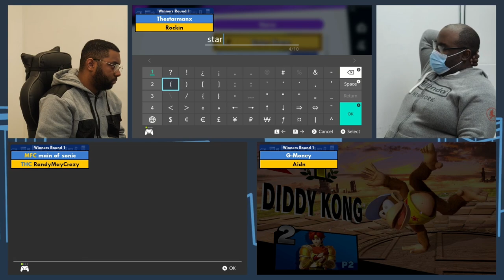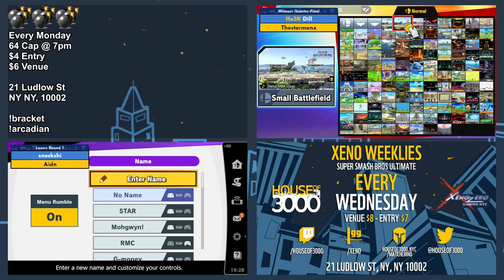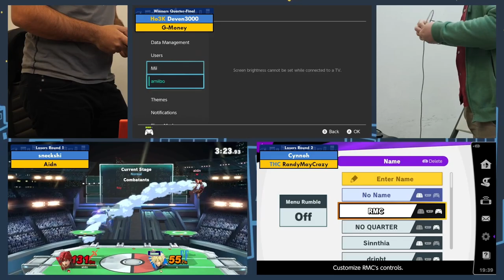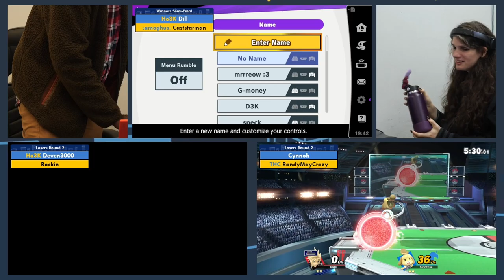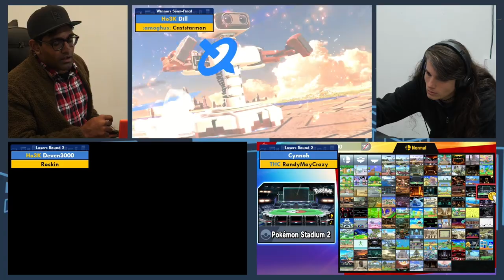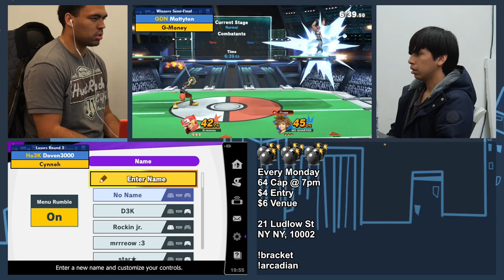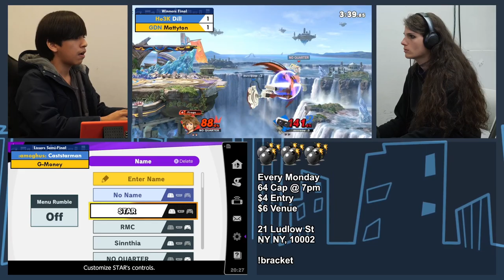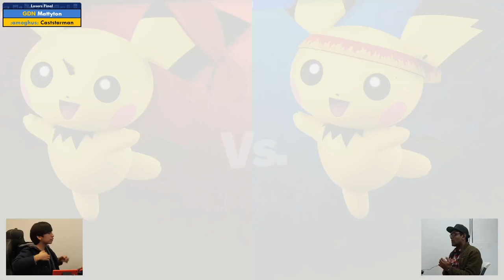BoMBS 112 Quadstream (23 Sets)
If you played on Station 20, 21, 22 or the stream setup, then your set is here!

00:00:00 - Start!
00:02:00 - Thestarmanx vs Rockin (Winners Round 1)
00:03:21 - G-Money vs Aidn (Winners Round 1)
00:03:21 - MFC | main of sonic vs THC | RandyMayCrazy (Winners Round 1)
00:03:38 - :amoghus: | Caststarman vs TheLaw (Winners Round 1)
00:12:17 - PCS | Dripht vs Cynnoh (Winners Round 1)
00:14:11 - Ho3K | Deven3000 vs sneckshi (Winners Round 1)
00:14:44 - Ho3K | Dill vs Thestarmanx (Winners Quarter-Final)
00:16:21 - MFC | main of sonic vs :amoghus: | Caststarman (Winners Quarter-Final)
00:27:26 - sneckshi vs Aidn (Losers Round 1)
00:28:47 - GDN | Mattyton vs Cynnoh (Winners Quarter-Final)
00:38:14 - Cynnoh vs THC | RandyMayCrazy (Losers Round 2)
00:38:31 - Ho3K | Deven3000 vs G-Money (Winners Quarter-Final)
00:40:09 - Ho3K | Deven3000 vs Rockin (Losers Round 2)
00:40:09 - Ho3K | Dill vs :amoghus: | Caststarman (Winners Semi-Final)
00:53:07 - GDN | Mattyton vs G-Money (Winners Semi-Final)
00:53:39 - Ho3K | Deven3000 vs Cynnoh (Losers Round 3)
00:58:47 - MFC | main of sonic vs Thestarmanx (Losers Round 3)
01:09:05 - G-Money vs MFC | main of sonic (Losers Quarter-Final)
01:09:21 - Ho3K | Dill vs GDN | Mattyton (Winners Final)
01:09:21 - :amoghus: | Caststarman vs Cynnoh (Losers Quarter-Final)
01:25:00 - :amoghus: | Caststarman vs G-Money (Losers Semi-Final)
01:41:27 - GDN | Mattyton vs :amoghus: | Caststarman (Losers Final)
01:55:30 - Ho3K | Dill vs GDN | Mattyton (Grand Final)